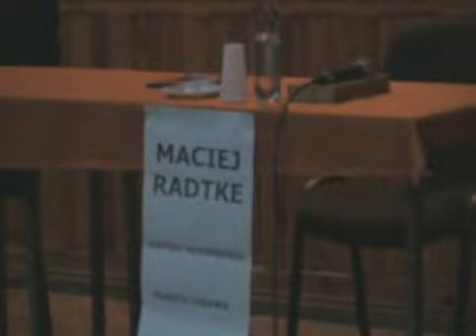Debata 3 kandydatów na burmistrza Lubawy cz. I